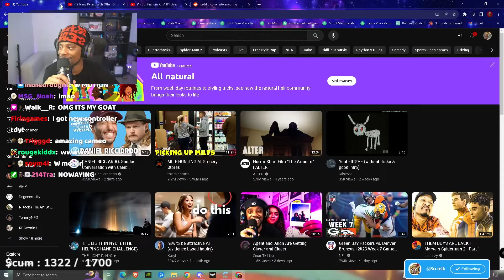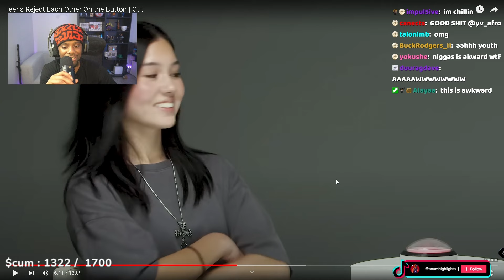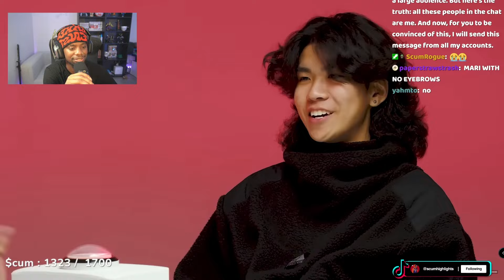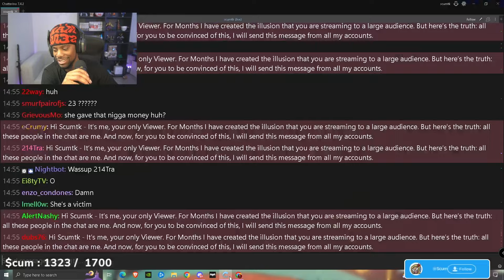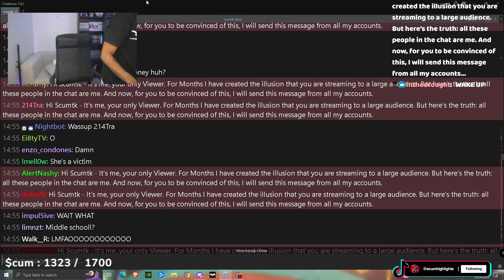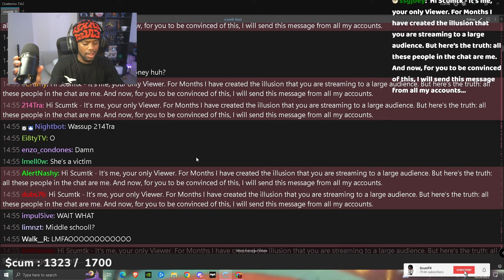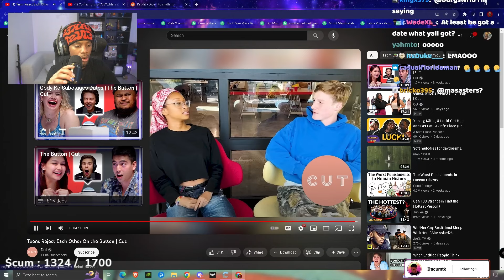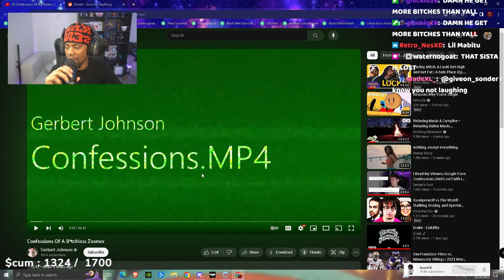Teens On The Button Was So Cringe...